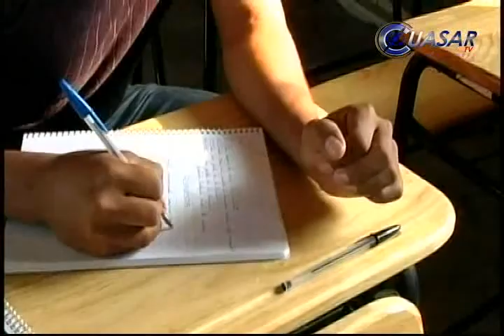Por fin, La Ermita ya tiene sus escuelas de nivel básico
En la nueva Jerusalén, municipio de Turicato, Michoacán, se inauguró el complejo escolar primaria, jardín de niños y telesecundaria en el predio conocido como Las Ranas, para reponer la escuela que fue destruida el 6 de julio del 2012...